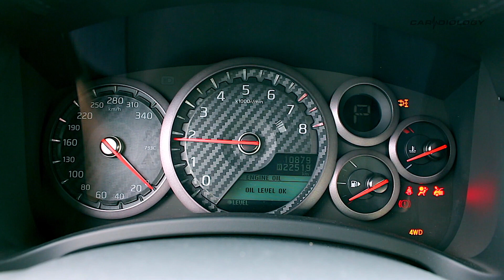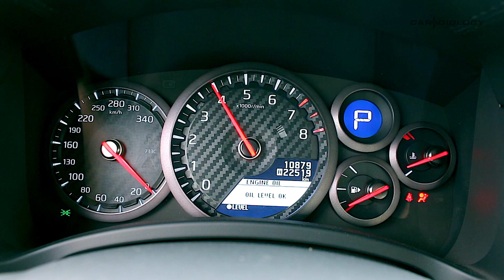2017 Nissan GT-R - start-up, sound, acceleration and nice footage!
2017 Nissan GT-R - start-up, sound, acceleration and nice footage!